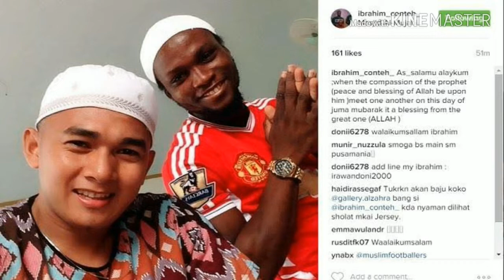Pemain Asing Liga 1 Yang Beragama Islam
RYBUR TV akan menyajikan Pemain Asing Liga 1 Yang Beragama Islam. Berikut ini adalah daftar pemain beserta clubnya :

1. Makan Konate - Arema Fc
2. Manuchekhr Dzhalilov - Persebaya
3. Ahmed Atayew - Arema Fc
4. Ibrahim Polse Conteh - Psis Semarang
5. Julien Faubert - Borneo Fc
6. Nuriddin Davronov - Madura United
7. Diego Michiels - Borneo Fc
8. Silvio Ezcobar - Psis Semarang
9. Loris Arnaud - Ps Tira Persikabo

Diantara 9 Pemain Asing Liga 1 2019 Yang Beragama Islam mana yang kalian paling jagokan/suka? Dan juga club mana yang paling kalian andalkan? Tulis Di kolom komentar yah!!

Jika kalian ingin mengedit video seperti video yang sedang kalian nonton klik LINK yang telah saya sediakan di bawah ini!!!

Terima kasih.